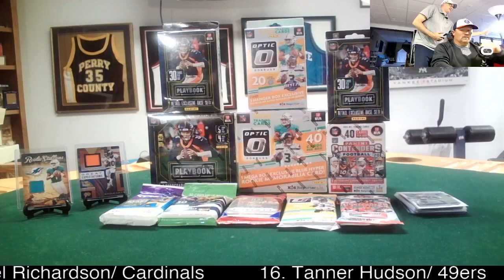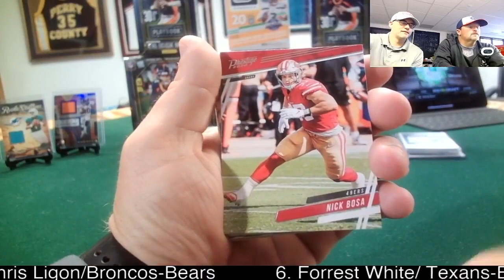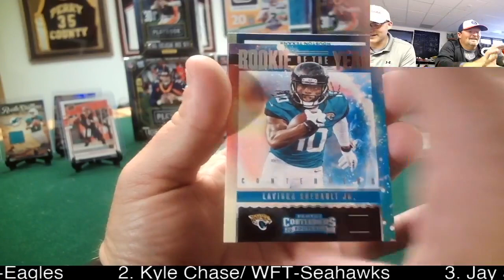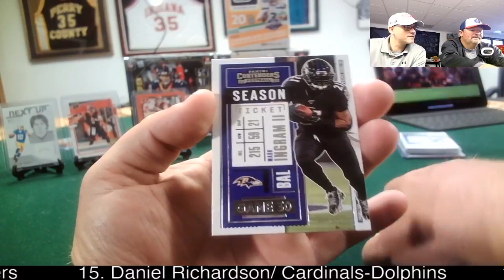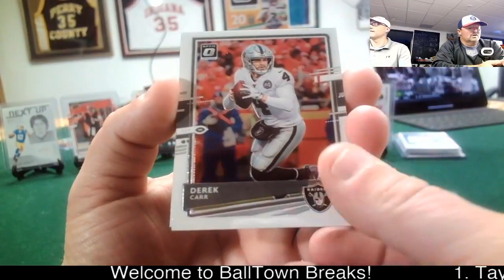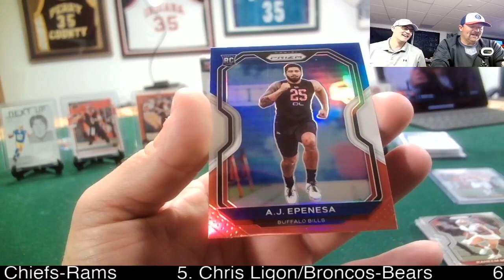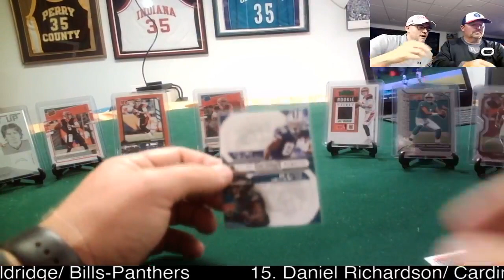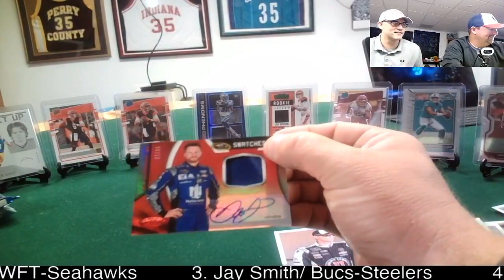NFL Mixer Break 4/29/21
BallTown Breaks